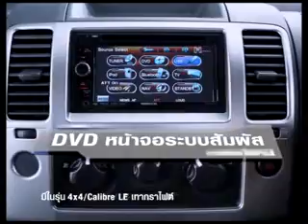GPS TV 9 8 58 PART 3